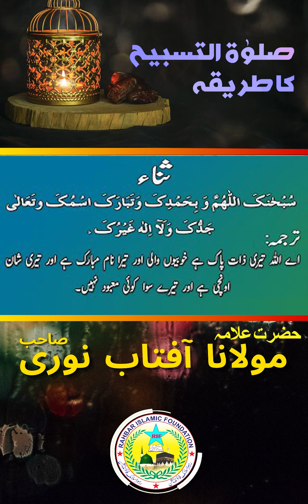Salatul Tasbeeh Ka Tareeqa | Allama Mufti Aftab Noori Sahib | Rahbar Islamic Foundation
Topic:
Salatul Tasbeeh Ka Tareeqa
Scholar:
Allama Mufti Aftab Noori Sahib

Copyright @ Rahbar Islamic Foundation